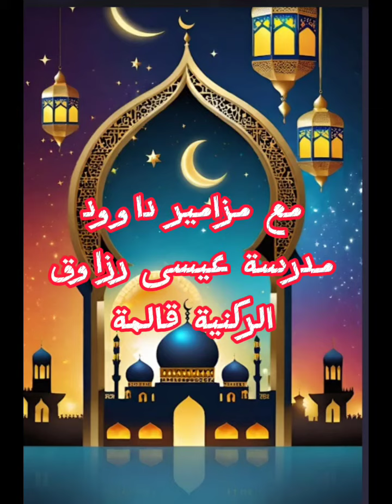مزامير داوود مدرسة عيسى رزاوق المتسابقة احمد بهاليل ميسان رقم 04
الدعم والتصويت